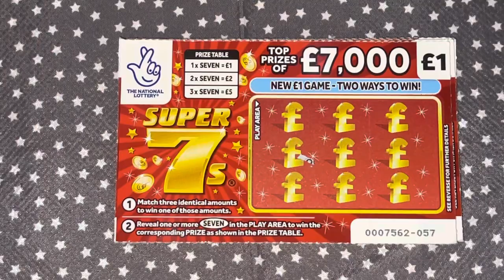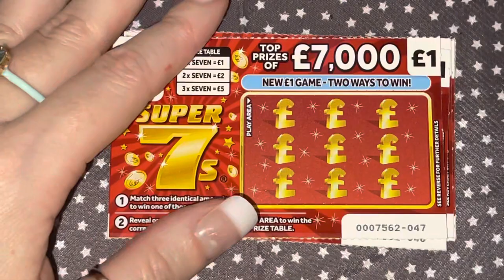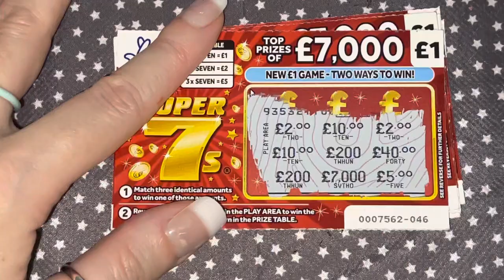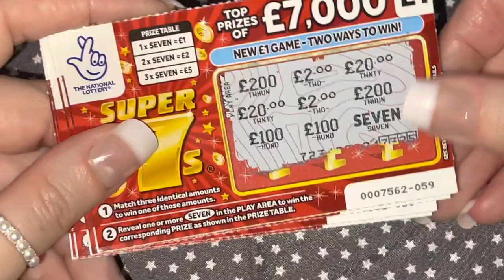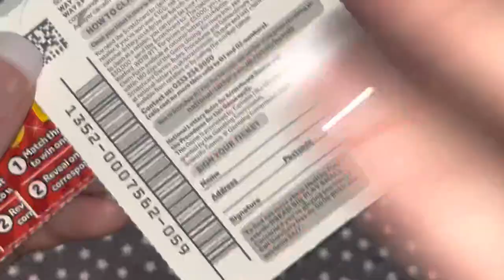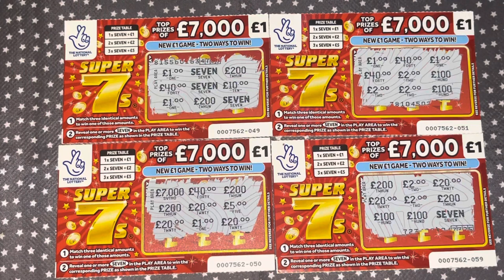🎄 New Super 7s Profit! 💥 🎅 Happy Xmas Eve ⭐️